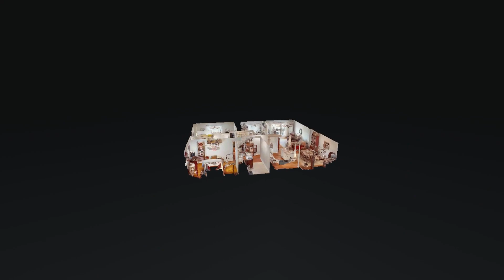200 Sanders Ferry Rd 1301 Hendersonville TN 37075 — Leanna McKee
200 Sanders Ferry Rd 1301 Hendersonville TN 37075 - Leanna McKee

200 Sanders Ferry Rd 1301 Hendersonville TN 37075 - Leanna McKee

200 Sanders Ferry Rd 1301 Hendersonville TN 37075 - Leanna McKee